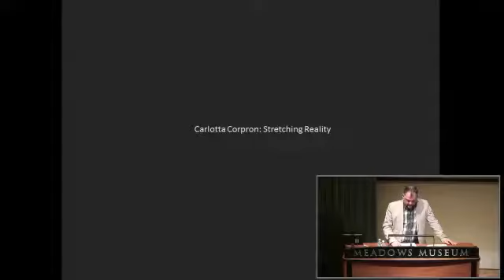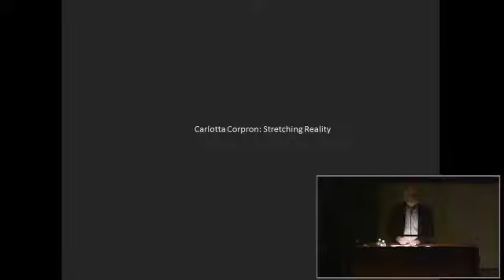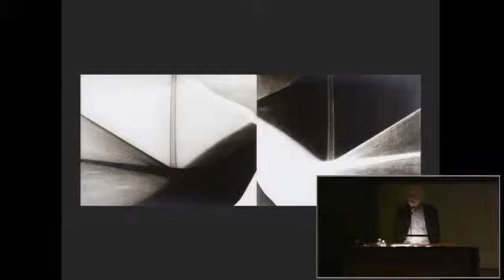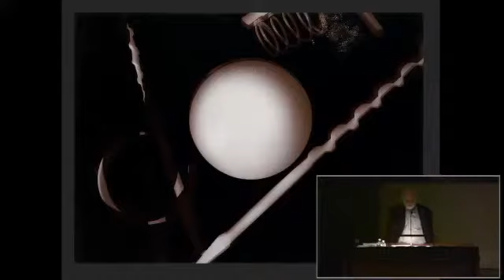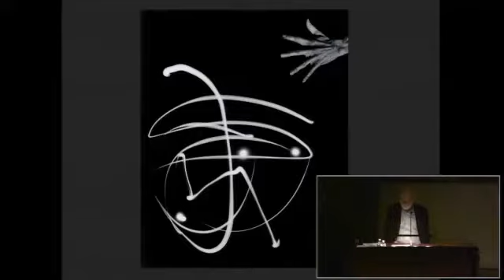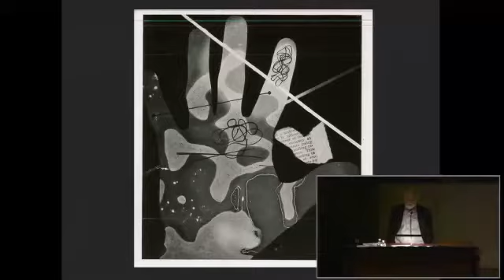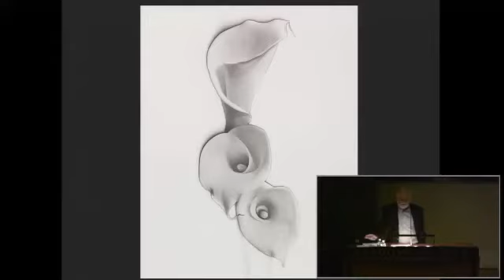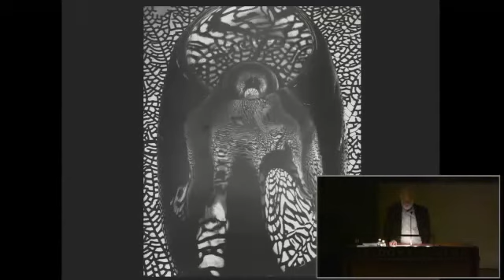Carlotta Corpron: Stretching Reality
Lecture by John Rohrbach, Sr. Curator of Photographs, Amon Carter Museum of American Art
Carlotta Corpron (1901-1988) took up the quintessential tool for describing the world - the camera - and used it instead to construct new worlds. This lecture will explore how she internalized the artistic ideals of her day and caught the admiration of leading artists by innovatively reimagining photographic conceptions of space and time.